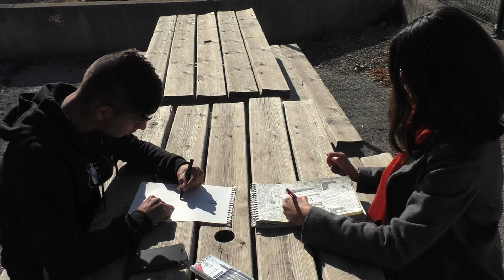L'histoire de Max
Court-métrage réalisé dans le cadre de la formation des volontaires en service civique à la Ligue de l'Enseignement 04.

Octobre 2017